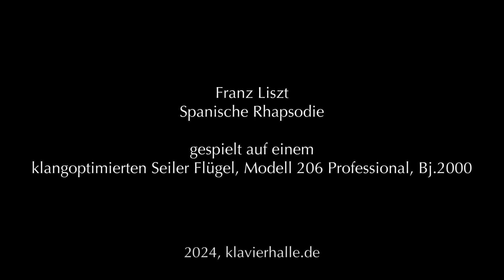Seiler Flügel, Modell 206 Professional, Bj.2000 | Franz Liszt - Spanische Rhapsodie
klavierhalle.de - Franz Liszt - Spanische Rhapsodie (Auszug), gespielt auf einem klangoptimierten Seiler Flügel, Modell 206 Professional, Bj.2000.

Klangbeispiele verschiedener Klaviere & Flügel aus unserer Ausstellung - Klangbeispiele von weit über 150 weiteren Pianos auf unserer Webseite.

klavierhalle.de - bis zu 200 hochwertige, gespielte Klaviere & Flügel auch Online verfügbar